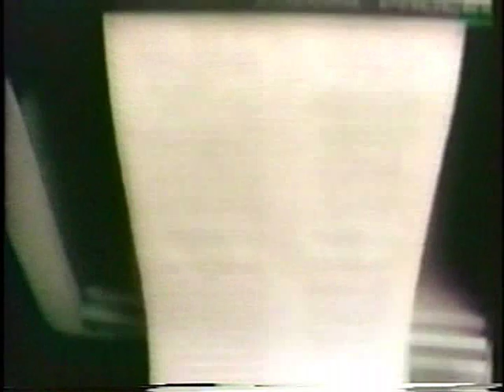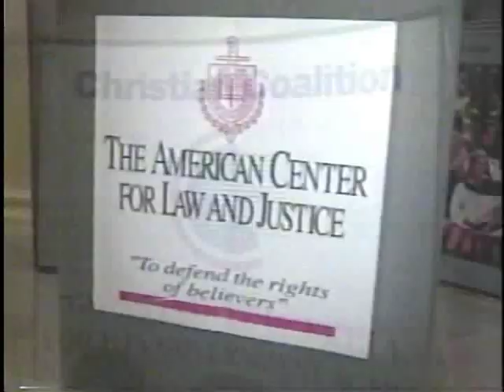Revelations: Exposing the Radical Right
This eye-opening documentary (even to the feminist veteran) exposes the convergence of right-wing political, religious and economic forces in the U.S.

This video was produced and directed by Lorraine Sheinberg and narrated by Alfre Woodard.